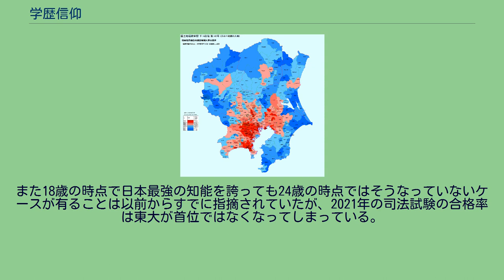学歴信仰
学歴信仰（がくれきしんこう）とは、学歴を過大に評価することである。
これに関連し、学歴の低い者を差別することは、学歴差別と呼ばれる。
学歴を参照することは、比較的簡単に個人の専攻分野並びにその関連分野における問題解決能力や知識量を評価する手段となり得ると考えられている。
また、これによって環境や分野に依拠しない属人的な知的能力（いわゆる、地頭）を客観的に評価できるという信念が存在する。
そのため、多くの採用試験において、学歴は主要な評価項目のひとつとなっている。
特に採用試験の初期段階において、ほぼ学歴のみを評価の対象として合否の判断がなされている場合も多い。
しかし、採用基準の妥当性や公平性については疑問を差し挟む余地があるという主張も存在する。
2004年に内閣府がアメリカ・ドイツ・スウェーデン・日本・韓国における青年の意識について調査結果を「世界青年意識調査」として発表した。
それには「学歴観」の調査が含まれており、それによって明らかになったことは、それらの国の中では、韓国で突出して学力信仰が強い、ということである。
調査された国の中では「大学に通う意義・理由」としては、アメリカと日本では「学歴」は3番目、ドイツやスウェーデンでは「学歴」を理由に選んだ人は非常に少なく最下位であった。
アメリカでは「一般的・基礎的知識を身につける」が80.2%、ドイツも同様の解答が75%と一番多く、スウェーデンでも「自分の才能を伸ばす」が68.4%で一位であった。
それに対して、韓国では「大学に通う意義・理由」の回答として「学歴や資格を得る」を挙げた青年が52.5%と1位であった。
関東地方の大学卒業率（自治体別） 学歴信仰が問題視されるようになったのは、1970年代の終わり頃である。
この頃、1978年度の共通一次試験の開始によって受験戦争が過激化し、学歴信仰はますます高まっていたが、一方で、1979年の『日本の大学』においては、大学関係者の声として、大学での学問や教育の在り方が危機的な状況になってしまった原因は学歴信仰にあるとしている。
また、産業界においても、学歴はあてにならないといった声が高まってきていた。
子供の意識については、少なくとも1990年代の初頭から子供たちの心の中で学歴信仰は崩れ始めていた、と中川浩一は指摘している。
1996年の段階で、社会の中の学歴信仰や学校信仰に陰りが見えはじめたとの指摘がある。
これは首都圏に住まない受験生が、首都圏に住む受験生と対等な勝負を行うのが極めて難しいからである。
逆に首都圏・関西圏では中学受験ブームとという受験の低年齢化が進み、親の学歴・経済力が大きくなっている。
そのため同じ首都圏でも足立・江戸川・葛飾といった新下町や、公立王国である千葉・埼玉では中学受験ブームは起こっていない。
ただし、首都圏に住む受験生とその親同士の学歴信仰は存続している。
官僚となる国家公務員総合職の採用者数は、院卒、大卒ともに東京大学が圧倒的なトップを占めており、学歴重視の採用基準であることが疑われている。
また、東証第1部上場企業の新入社員の初任給の水準は、大学院卒修士で22万2933円、大学学部卒で20万4782円、高校卒で16万883円程度となっている。
加えて一流大学卒が入る大企業は昇給が大きいので、年齢とともに差が開いていく。
ただし工業高校で成績優秀な生徒は、大手メーカーの技能職になり昇給が大きいことも多い。
そのため地域貢献型国立大学の入試難易度を下回る大学から中小企業・接客業・派遣社員などに就職した大卒のほうが、年収が低くなるという逆転現象もみられる。
地域貢献型国立大学の入試難易度を下回る大学であっても就職に強い機電系を専攻すれば、そのような事態を避けることができると言われている。
また18歳の時点で日本最強の知能を誇っても24歳の時点ではそうなっていないケースが有ることは以前からすでに指摘されていたが、2021年の司法試験の合格率は東大が首位ではなくなってしまっている。